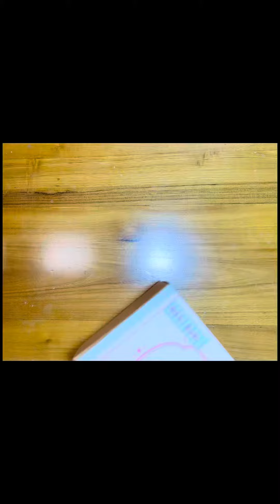unboxing and dressing my chicabi bora bjd